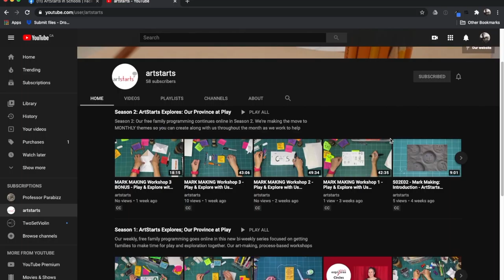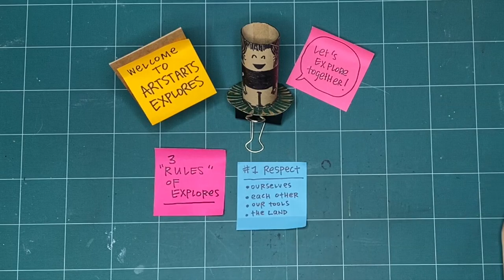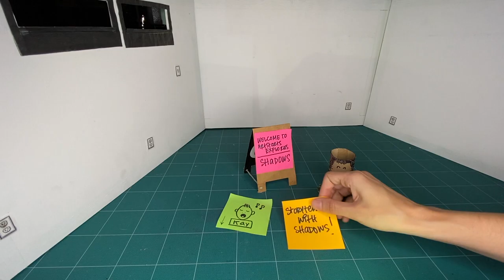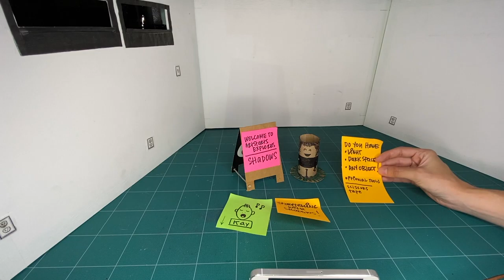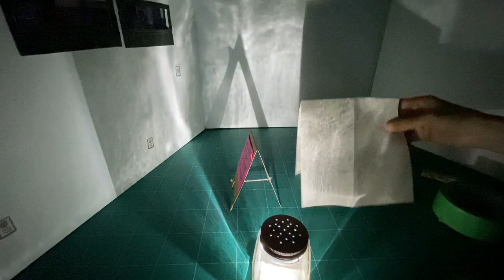SHADOWS Workshop - Exploring Storytelling with Shadows (S03 E19 WS02)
This ArtStarts Explores: Shadows workshop is part 2 of 3 from July 2021.

We post a new episode on Saturday on the ArtStarts Facebook page and YouTube. There’s always something fun to do and make around a unique theme on Saturdays at 11am with ArtStarts in Schools online.